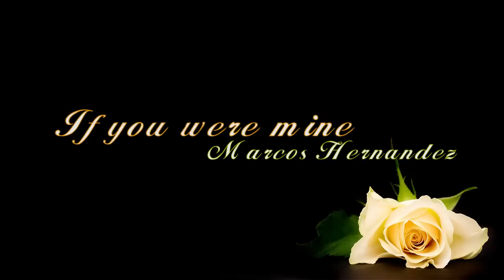If you were mine - Marcos Hernandez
If only you were mine.

[Chorus:]
 If you were mine,
 I'd be your everything and you'd be the only thing that I would ever need
 I would tell everyone that you are the only one that I could ever want

Ohhh Yeaaa
 Everything I dreamed about
 Everything that I talked about
 One thing I can't live without
 I wanna get closer to you
 Can't stand being far away
 Knowing that you don't feel the same way
 watching him bring tears to your eyes

[Chorus:]
 I'd be your everything and you be the only thing that I would ever need

Ohhh Yeaaa
 All words I sing about
 All the letters I write about
 Only thing I wanna hear about
 Is when i get closer to you
 I know that there is someone else, but he's only thinking of himself
 Doesn't make any sense for you to be lonely

Ohhh Yeaaa
 Let me be the one you share your hopes and dreams with
 You'll never be alone again, cuz' I will hold you endlessly
 Please don't be afraid to let your broken heart guide you
 Into these open arms that long to surround you, baby!!

[Repeat Chorus]